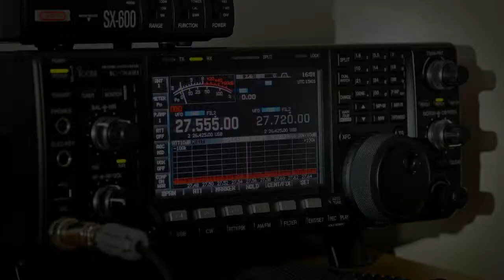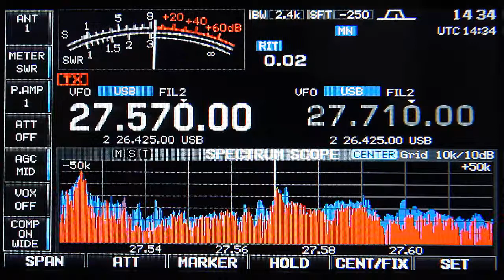102AT101 Sal - 26.03.2014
102AT101 Sal from Kuwait, recorded in Dublin, IC-7600 & 3el.LFA Yagi